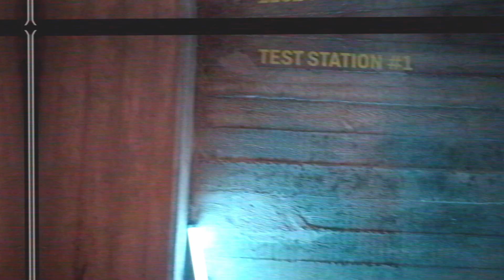Hearteater - Kiss Me, Kill Me (Official Music Video)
Hearteater - “Kiss Me Kill Me”

“Kiss Me Kill Me is about the fear of disappointing over time. There are great emotions at play and many nuances - this applies to the lyrics and is supported by the music, which goes from massive distortion and beats to more melodic- and completely quiet pieces.”
-Emil Breuning, Vocals

Credits:
Mixed by Sam Guiana
Master by: Jay Maas
Recorded and Produced: LAK Studios & Chris Kreutzfeldt

Lyrics:

You found a place to beat your heart
I see it in your eyes
I feel it, the heat of a fantasy
Trapped in your eyes, yet planted in me

Hold me, thrill me
Always yours, I was always yours
kiss me, kill me
Lift me, let me let you down

Getting ready to float away from here
I wanna be the one, be the one, be the one
Before you learn I am known to fuck things up

The sins behind your smile
You should know by now
I think you know by now
Kiss, control. Kiss, control me, hold me, thrill me, kill me
Lift me up, let me let you down